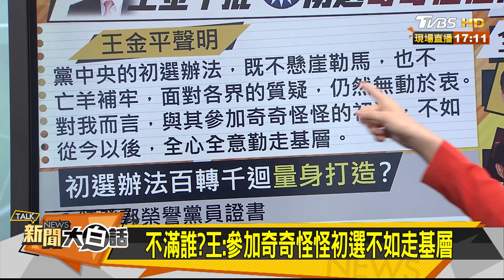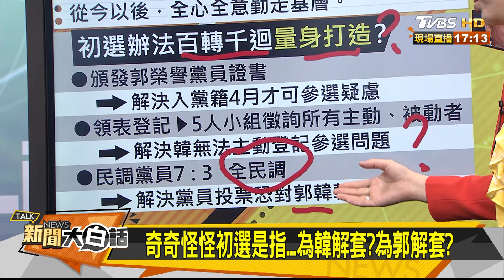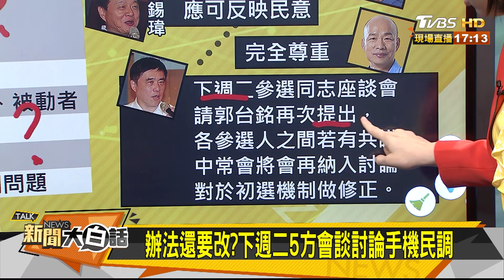王金平未參加初選原因？！蕭：韓與農會關係深 新聞大白話 20190607